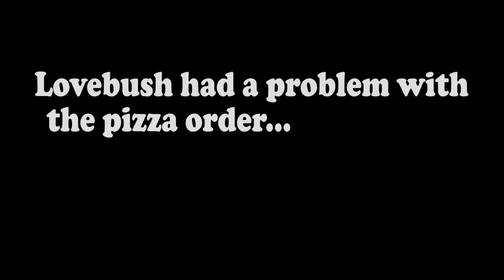Super Bacon #10 "NO Green Peppers On The Pizza!!!"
Bacon gives the kids their division lesson for the day and Lovebush finds something to complain about...that jerk, Lovebush.